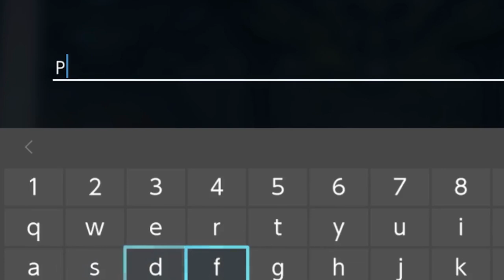The SNES Classic Reborn! │ Actraiser Renaissance #1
Half sword swinging action, half SimCity!

ACTRAISER RENAISSANCE combines 2D platforming action (Realm Acts) with a City-building simulation (Realm Management) in the ultimate battle between good and evil!
Featuring the soundtrack that sent shockwaves through the gaming world when it was first released, composed by the legendary Yuzo Koshiro - now remastered!

Help humanity flourish by playing as the Lord of Light and their loyal angel in a world beset by evil.

Jared Knabenbauer
7511 Greenwood Avenue North # 618